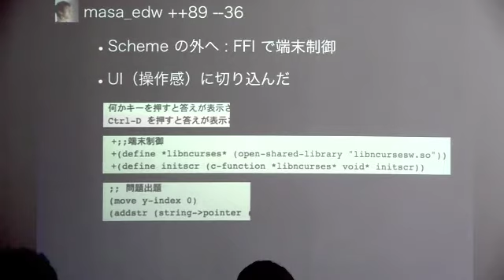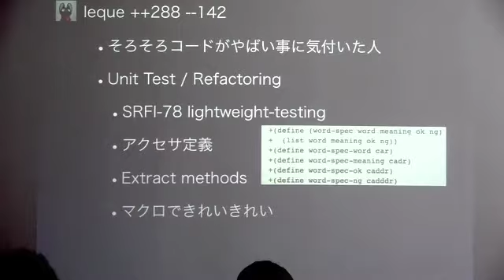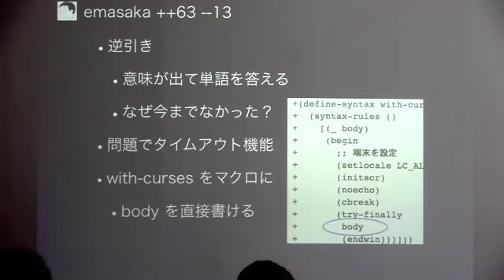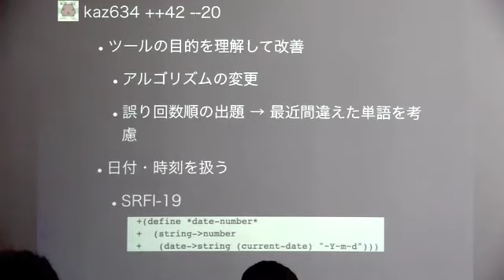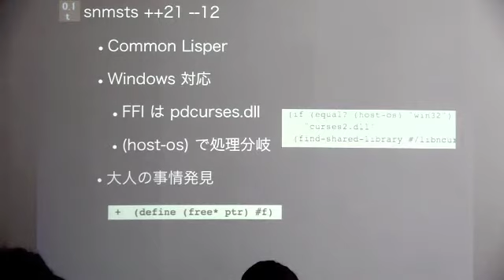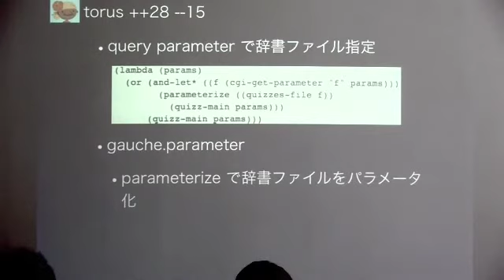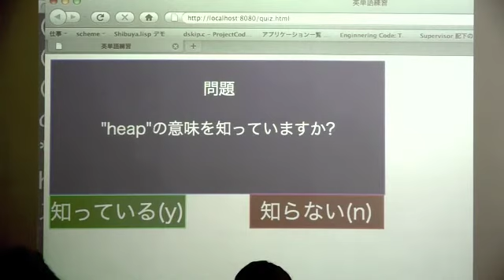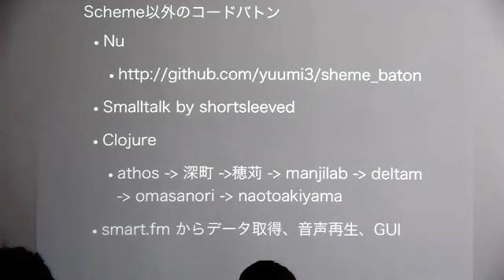Lispバトン 結果報告(Scheme) [2/2]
Shibuya.lispテクニカルトーク第5回 (2010/03/20)
higeponさんによる「Lispバトン 結果報告(Scheme)」です。